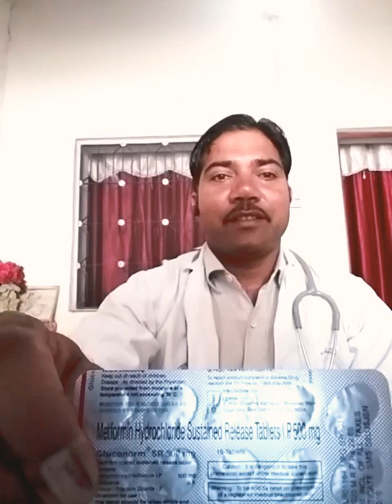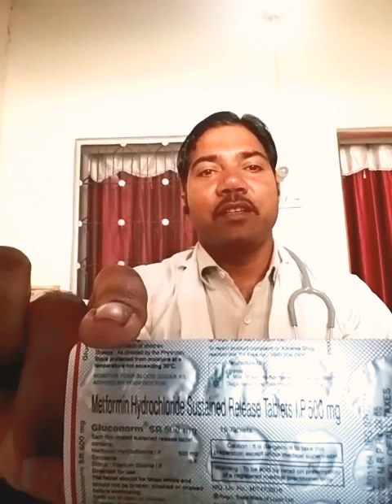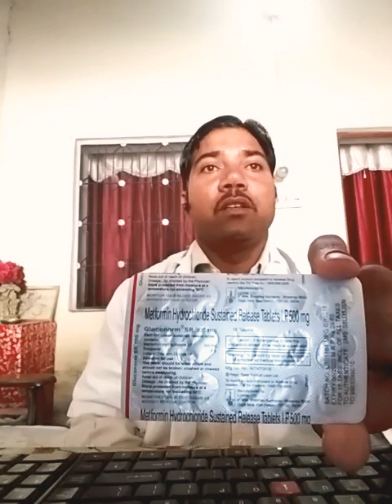Gluconorm SR 500mg,Cure Diabetes Mellitus 🍏in Hindi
Medicine Knowledge